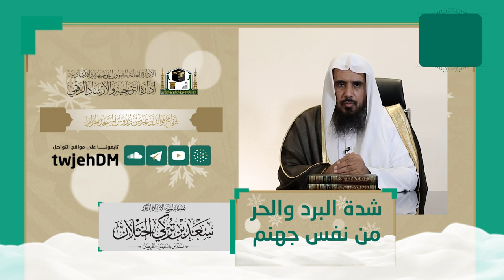264 | ( شدة البرد والحر من نفس جهنم 2-12 ) ـ لفضيلة الشيخ أ.د.سعد الخثلان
مقتبس من محاضرة بعنوان : ( أحكام_الشتاء ) الثلاثاء 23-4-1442
ضمن سلسلة فوائد وعبر من
بعنوان :  ( شدة البرد والحر من نفس جهنم 2-12 )
 لفضيلة الشيخ أ.د.سعد بن تركي الخثلان